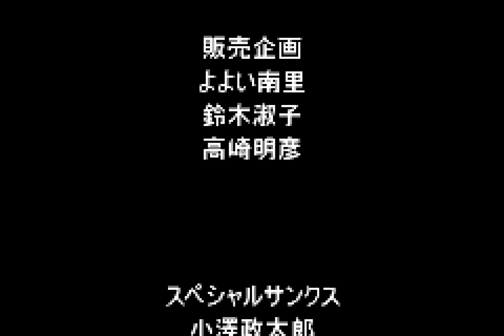[TAS] Simple 2960 Tomodachi Series Vol. 3: The Itsudemo Puzzle (GBA) in 1:26.961 by Darkman425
Full game name:
The Simple 2960 Tomodachi Series Vol. 3: The Itsudemo Puzzle - Massugu Soroete Straws
SIMPLE2960ともだちシリーズ　ＴＨＥ　いつでもパズルまっすぐ揃えてストローズ

Emulator used:
BizHawk version 2.8, mGBA core

TAS time: 1:26.961
Frames: 45267
Rerecords: 6037

Note that the TAS time is based on last input for the score threshold. This encode includes inputs after the good ending sequence to show the credits.

This was a neat game I came across during Mystery Triathlon game searching. A simple puzzle game that can get pretty intense if a mistake is made. I thought it'd be neat to TAS to see the difference in real time and tool assisted play.

The goal of this TAS is to reach the 1 million points necessary to get the good ending in the main game mode. While combos give big points in normal play, the TAS approach is to get the quickest All Clears possible. There's some waiting before clearing the All Clear screens to manipulate the next star line spawns in ideal formations. For comparison, my unassisted times for this game fall in around the 20-30 minute range.